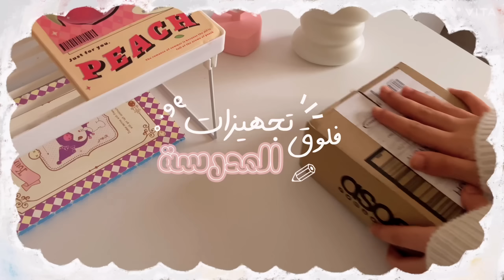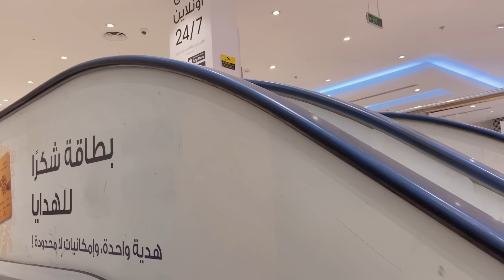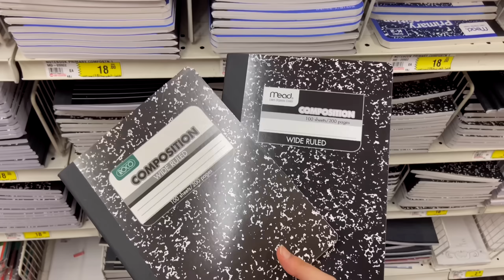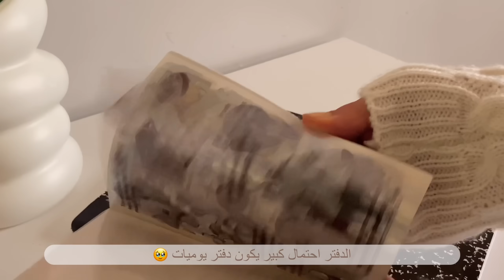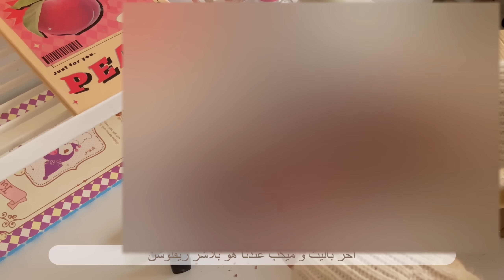فلوق تجهيزات المدرسة 📝🫧 ! • ميكب المدرسة • كونفرس • الكثير من الانبوكسنق و المزيد 🎨…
اهلا 🤏🏻 .